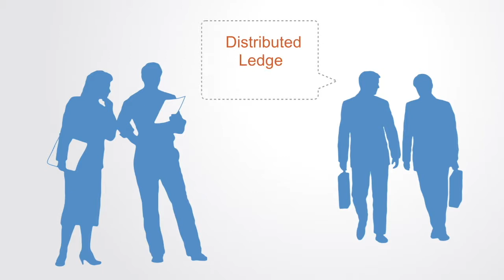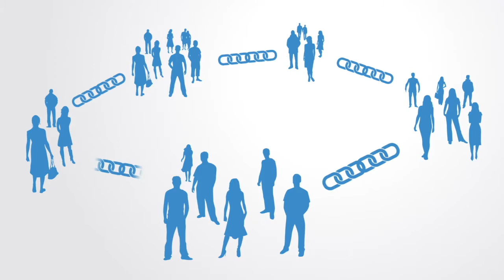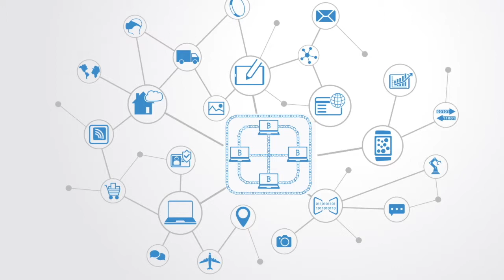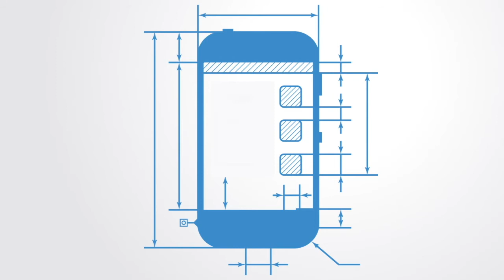Blockchain - Introdução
O blockchain é o que é chamado de uma tecnologia emergente que atualmente está experimentando uma evolução muito rápida. No espaço de apenas dois ou três anos, já passou por mudanças em sua implementação técnica e nossa compreensão sobre o que é e pode ser, já mudou significativamente apenas neste breve período de tempo. Como tal, o objetivo desse curso não é se ocupar excessivamente com as implementações técnicas existentes, mas apresentar mais uma compreensão conceitual do blockchain dentro do processo mais amplo de mudança emergente da próxima geração de internet.

Traduzido por Luis Otávio: 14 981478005